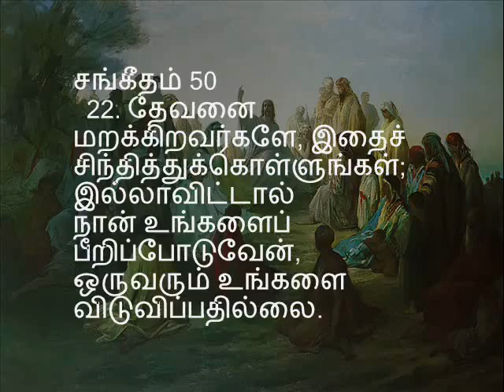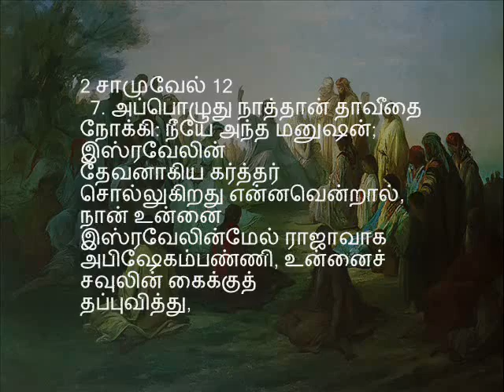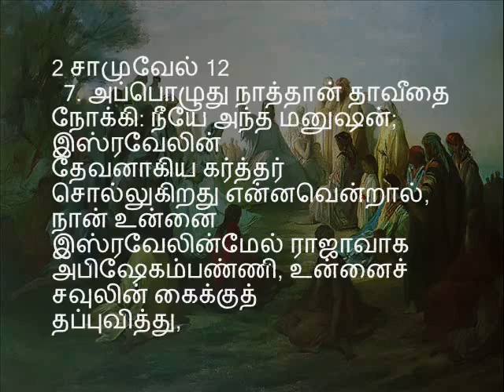பாகம் 21 / 25 - நமது ஆண்டவராகிய இயேசுகிறிஸ்துவின் மலைப் பிரசங்கம் - Pastor. Sam Devanesam